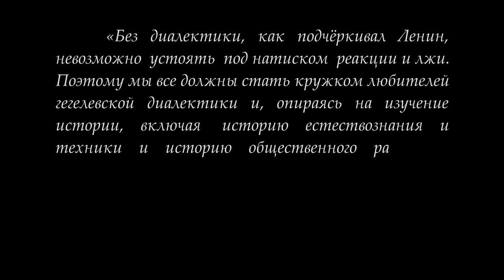Кружок диалектики (2017-2018) - 08. «Внутреннее и внешнее».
27 февраля состоялось очередное занятие кружка любителей гегелевской диалектики. Тема "Внутреннее и внешнее" . Рассматривалось определение действительного как единства существования и сущности. Осуществлен переход к абсолютному.

Веб-сайт

Желающие помочь Фонду Рабочей Академии могут перечислить пожертвования на карту Сбербанка:
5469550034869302